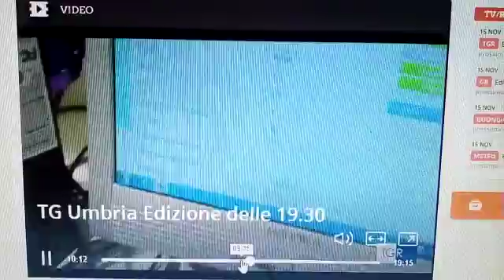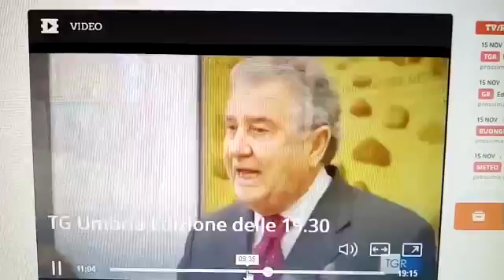TgRai3 Umbria - DiaDay - Secondo Servizio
Video da parte di Daniele Sborzacchi